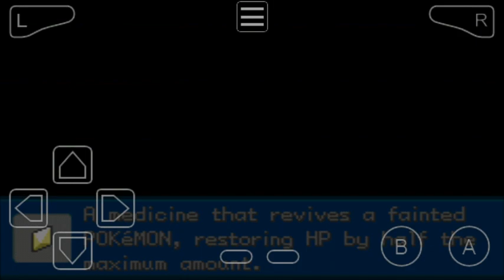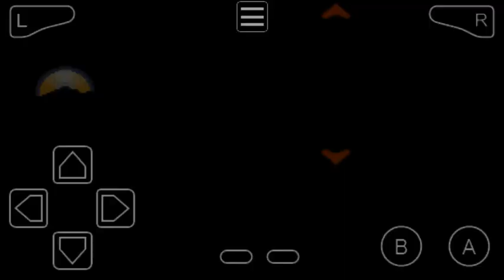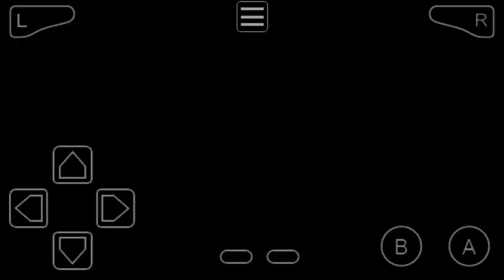Pokemon Fuligin Part 25 PokeFan Earned Rainbow Badge From Siegfried At Largas Town & Poke Flute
Earned Badges
1) Boulder Badge From Ned In Part 2
2) Cascade Badge From Amber In Part 4
3) Thunder Badge From Jimmy In Part 9
4) Soul Badge From Tom In Part 15
5) Volcano Badge From Jeremiah In Part 19
6) Rainbow Badge From Siegfried In Part 25

Towns & Cities & Caves
1) Alora Town
2) Smalas Town
3) Reinbort Town
4) Xero City
5) Crater Cave
6) Brox City
7) Hento Town
8) Therus City
9) Elemis City
10) Nemu Town
11) Largas Town
12) Steele Cave

1) Route 1
2) Route 2
3) Route 3
4) Route 6
5) Route 7
6) Route 8
7) Route 9
8) Route 10
9) Route 11
10) Route 12
11) Route 13
12) Route 14
13) Route 15
14) Route 16
15) Route 17
16) Route 18
17) Route 19
18) Route 20
19) Route 21
20) Route 22
21) Route 25

1) Bicycle
2) Vs Seeker
3) Old Rod
4) Federal Prison
5) Day-Care
6) Rocket Hideout
7) Game Corner
8) Lift Key
9) Cycling Road
10) Good Rod
11) Elemis Zoo
12) Pokemon Tower
13) Treasure Beach
14) Secret Beach
15) Schweddy Manor
15) Old Amber
16) Silph Co.
17) Card Key
18) Super Rod
19) Poke Flute

HMs Moves
1) HM Cut In Part 8
2) HM Flash In Part 19
3) HM Surf In Part 19

pokemon gba roms hack Pokemon Fuligin walkthrough, episode, gameplay or playthrough